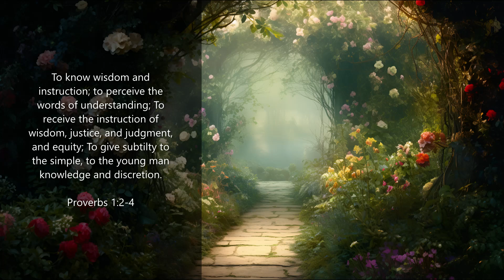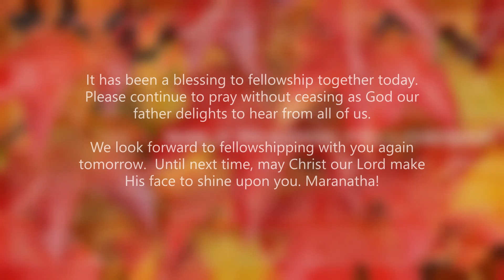"Walk With The King" Program, From the "Born Again" Series, titled "Our Relationship To Others"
"Walk With The King" Program, Practical & Encouraging Messages From The Ministry of Dr. Robert A. Cook.
From the "Born Again" Series, titled: "Our Relationship To Others" (Broadcast #6659)
Scripture References:   1 Timothy 1:3

Transcript

Alright, thank you very much. And hello again, dear radio friends. How in the world are you? You doing Alright today? Yes, this is your friend, Bob Cook. I’m glad to be back with you. What a joy it is to open up the Word of God.

We’re in 1 Timothy, just starting to walk through this wonderful letter that Paul wrote to his son in the faith, Timothy. We’ve gotten now to verse three. He said, “I besought thee to abide still at Ephesus when I went into Macedonia.” And you could take the last two words in verse four and bring them up there into verse three. “So I want you to stay. So do.” The translators have put those two words in to help finish out the sentence. Paul was a great architect of unfinished sentences, as you know. So he said, “I besought thee to abide still at Ephesus when I went into Macedonia, and I wish you’d stay there. That thou mightest charge some that they teach no other doctrine, neither give heed to fables and endless genealogies, which minister questions rather than godly edifying, which is in faith.”

Let’s think about this. This staying at Ephesus was a matter of entreaty. He said, “I besought thee, I didn’t command you.” He said, “I besought you. What should be our relationship to Christians who are under our care?” Peter said, “Taking charge not as being lords over God’s heritage, but as being shepherds.” You remember that passage in 1 Peter? “Elders,” he said, “Face your duty and take charge not to be paid, not for filthy lucre, neither as being lords over God’s heritage, but being examples to the flock. And when the chief shepherd shall appear, you’ll receive a crown of glory that fadeth not away.” He said, “I besought you.” It’s not a matter of dictating.

Cont.

Isaiah 55:11: